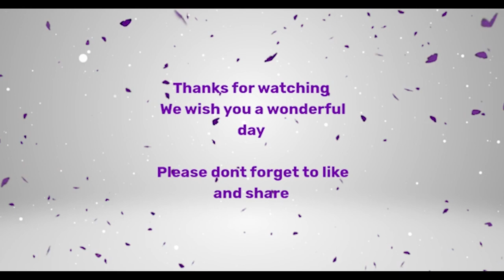Best 10 minute Relaxing music/forest sounds/meditation/free copyright/rain sounds/calm/peace/harmony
In this 10 minute track you will find a mix of harmonious and peaceful sounds in compilation with soft relaxing rain, and forest calming rhythms.
Ideal for a rainy day, relaxing environment and background music.

We really hope you guys enjoy it, it represents a lot if you have any comments, likes and shares.

We wish you a wonderful day wherever you are and hope you enjoy our work.

Cheers!

1)This video has no negative impact on the original works (It would actually be positive for them).
2)This video is also for teaching purposes.
3)It is not transformative in nature.
4)I only used bits and pieces of videos to get the point across where necessary.

Best Free Nature Sounds  does not own the rights to these video clips.

All stock footage was taken from free copyright sources

Woodfire by the Lake:
by Alejandro Magaña (A. M.)